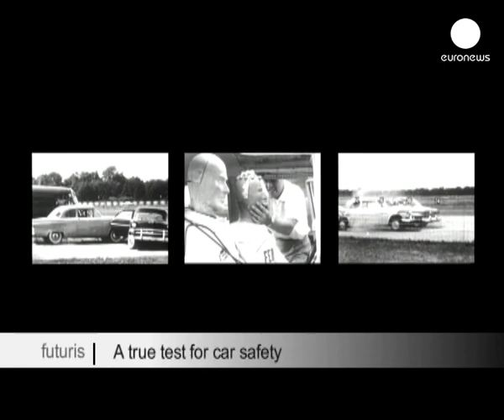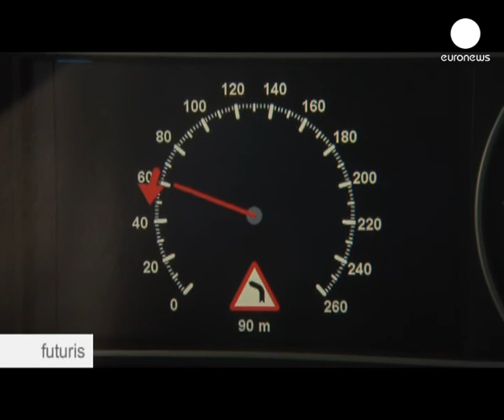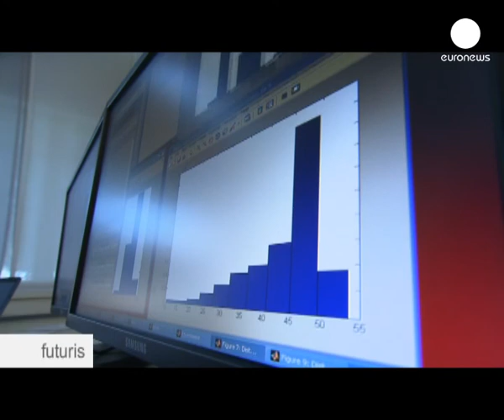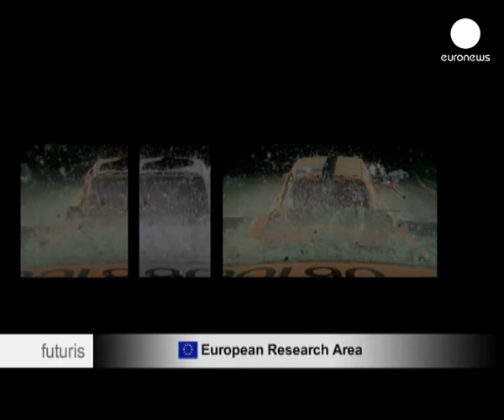euronews futuris - Sicurezza stradale: il futuro è nella prevenzione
Prevenire gli incidenti stradali  è fondamentale per la sicurezza stradale. In Svezia e in Germania ingegneri ed esperti stanno lavorando su un nuovo sistema attivo di guida sicura.

Aria Etemad, coordinatore progetto euroFOT: "Negli ultimi cinquanta, sessant'anni, si è lavorato molto sulla sicurezza alla guida. Negli ultimi decenni è stata molto importante l'introduzione della cintura di sicurezza. Poi c'è la zona di assorbimento dell'urto. E naturalmente l'Airbags".